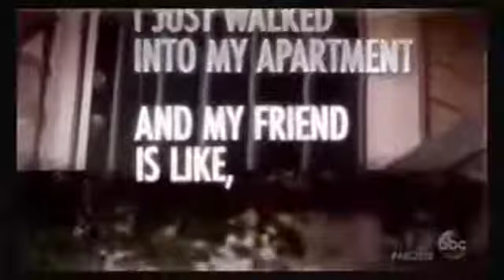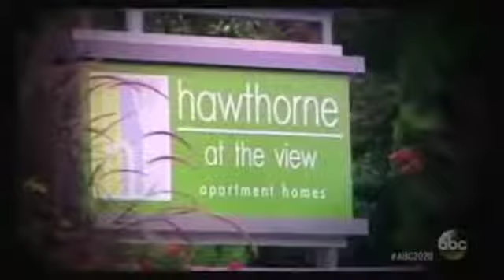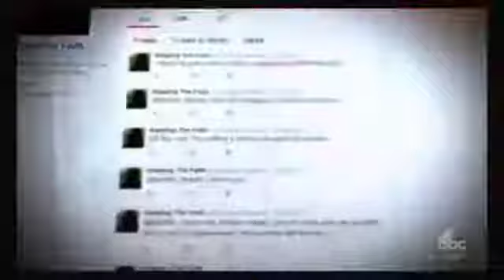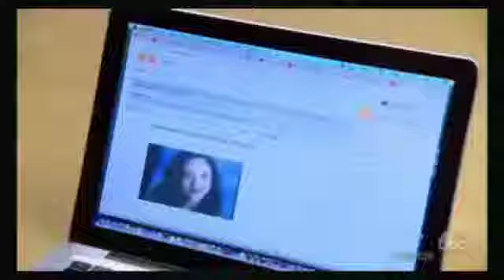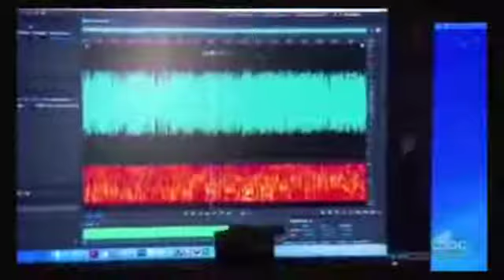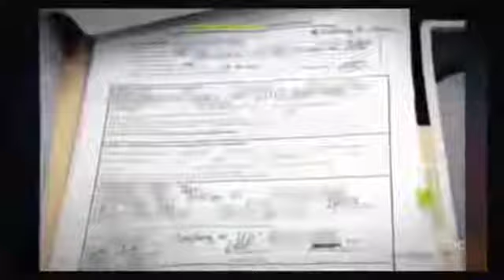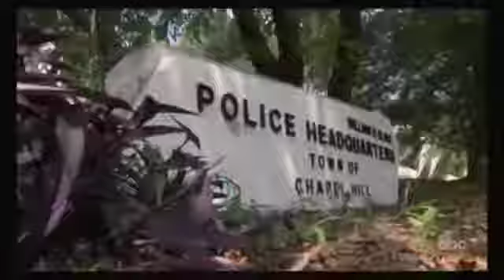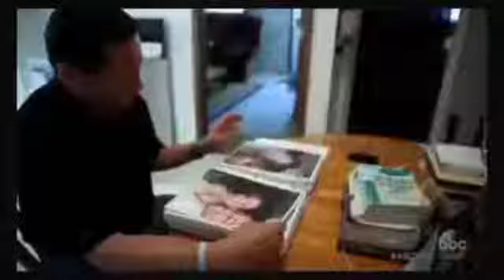Forensic Files The Murder Of Faith Sophomore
Nineteen year old Faith Hedgepeth was a junior at the University of North Carolina at Chapel Hill in  of 2017. Born in Warren County North Carolina, she was a member of the Haliwa-Saponi.